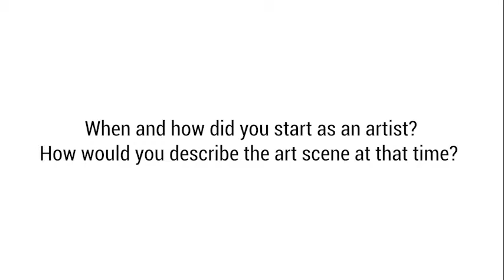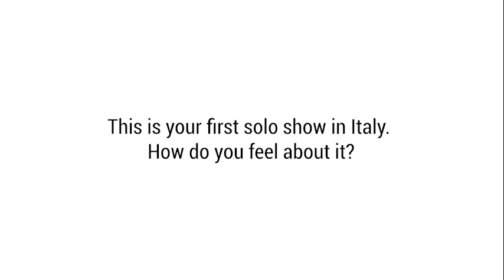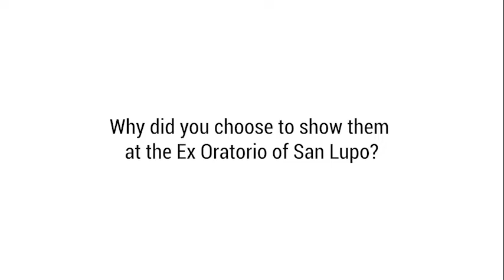Interview with David Novros - Thomas Brambilla Gallery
Interview with David Novros - Double Solo Show at Thomas Brambilla Gallery and Ex Oratorio San Lupo - Fondazione Bernareggi